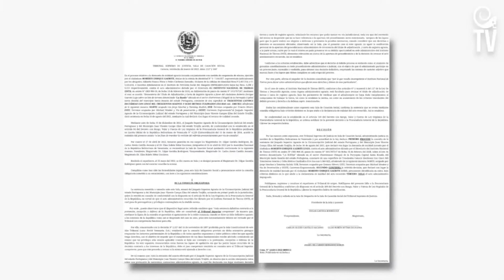Son miembros de Los Rastrojos: Nombres, apellidos y datos de la sentencia en Venezuela